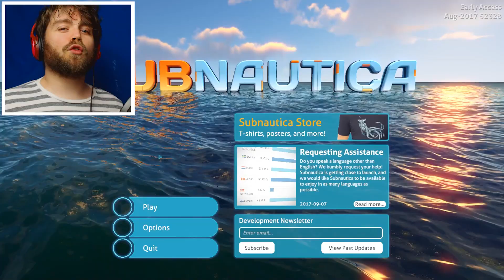DIVING INTO SUBNAUTICA! | Let's Play Subnautica - Gameplay Ep 1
Subnautica! The survival game where you crash onto an alien world covered in water and filled with angry things with big teeth! We're beginning our journey in Subnautica, and in Subnautica there's a lot to learn, and finding out how to survive in this world will be filled with lots of danger! Let's play Subnautica!

Subnautica is an open world, underwater exploration and adventure game currently under construction at Unknown Worlds.

► Yenot Cooper
► CoalStaindLife
► SkitTW
► Cromani
► dragonelf68
► vvv!
► MrSalty
► Shelby Anderson
► Zack-Orion Thomas James Perrin
► Knight-Champion Parthbelin
► Frostglade
► TeaTimes
► Tonia Francis
► SquareSofty
► Steampunk Sloth, our cute ninja
► Mary Hawes
► MattiasNilsson
► Yogotronik
► Mary G
► Ryan Dove
► Kirsten DeMille
► pieboldpower
► Jimmy Chann
► Robert B
► Caroline Willard
► Ryan (VonToto) Dove
► Nick
► Dragonmstr
► Krojak
► Whitelynx Gaming
► LaLaLara
► Glittabones
► Kayleigh Tumble
► ChickenPotpie

- Crusty